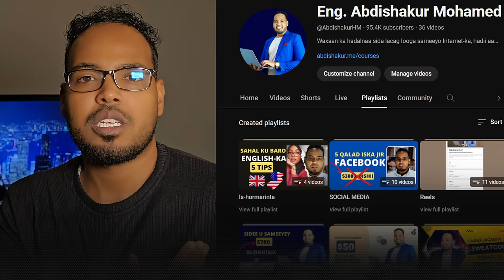5 qaab sax ah oo lacag lagu sameyn karo 2024